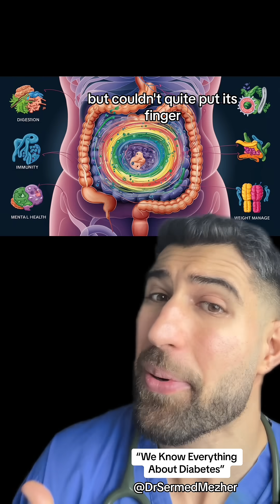“We Know Everything About Type 2 Diabetes”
Emerging research suggests that the gut microbiome—the trillions of microorganisms living in our digestive system—may play a significant role in the development and management of type 2 diabetes. Scientists have found that imbalances in the microbiome, known as dysbiosis, might affect the body’s ability to regulate blood sugar levels. Certain gut bacteria are linked to inflammation, insulin resistance, and impaired glucose metabolism, all of which are key factors in the onset of type 2 diabetes.

While the exact mechanisms are still under investigation, early studies suggest that improving gut health through diet, probiotics, or prebiotics might enhance insulin sensitivity and reduce the risk of diabetes. This growing field is opening up exciting possibilities for future treatments, including personalized microbiome interventions. As we learn more, the connection between gut health and blood sugar regulation could reshape how we understand and approach diabetes management.